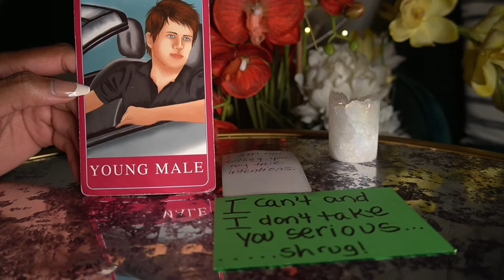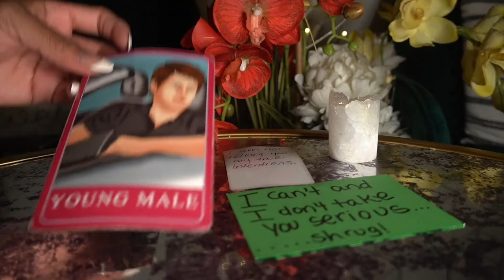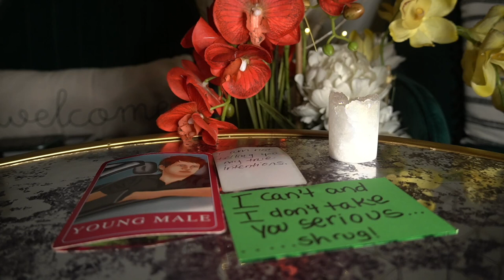SCORPIO END OF NOV '21 HANGING OUT THE SIDE OF HIS BEST FRIEND RIDE